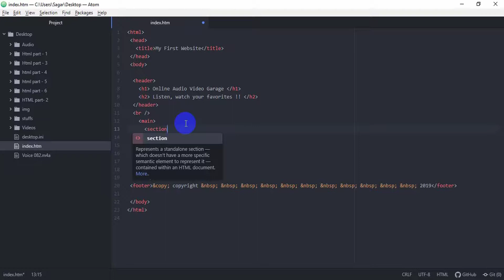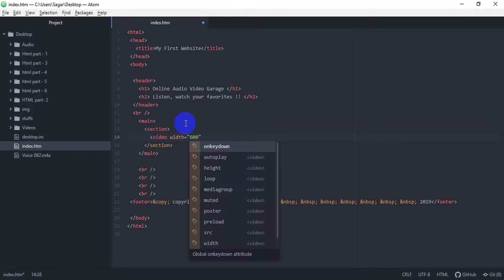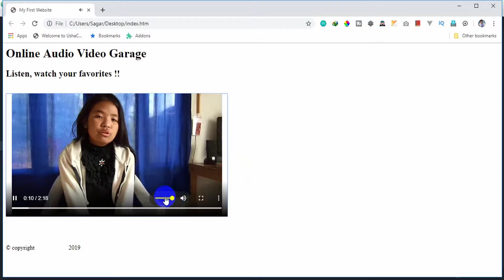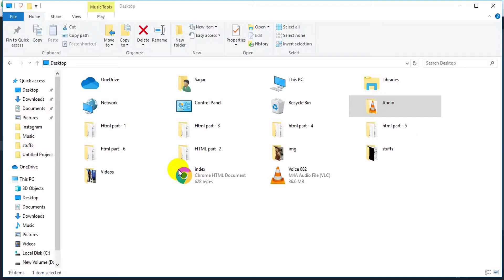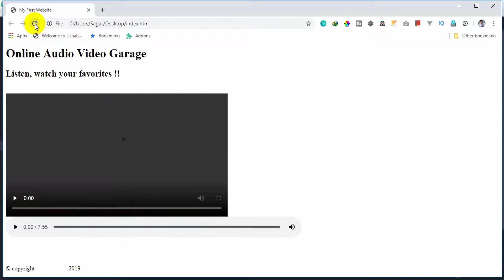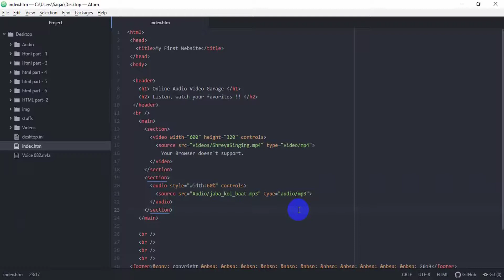Complete HTML5 tutorial in Nepali Part - 7 || Audio and Video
Save money by learning from here !!

Hi, It's me Sagar. I am making web-development video series for beginners.